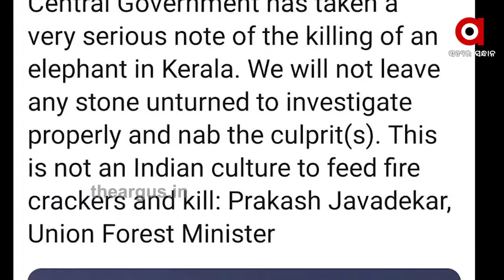କେରଳ ହାତୀ ହତ୍ୟା ମାମଲାରେ ହେବ ଦୃଢ଼ କାର୍ଯାନୁଷ୍ଠାନ...